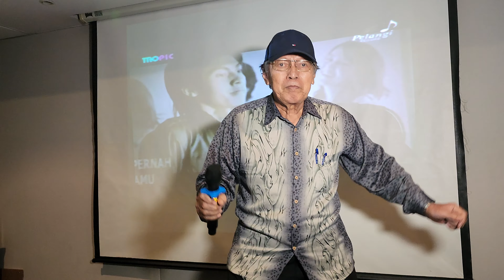Ketahuan (Matta) - R. Selamat Cover Song @ Cenderawasih Karaoke